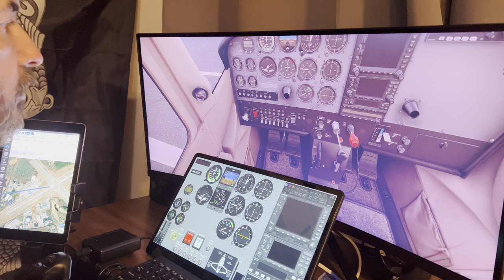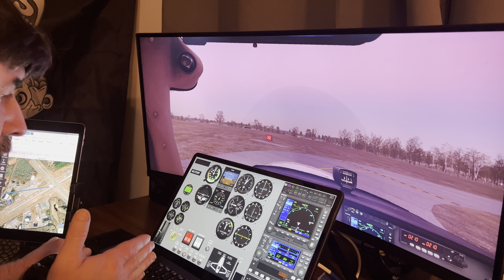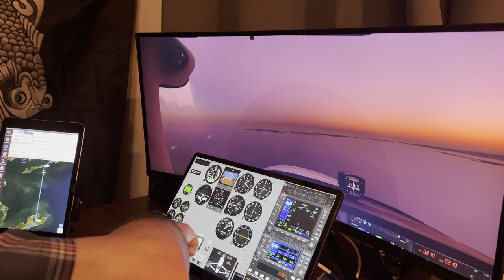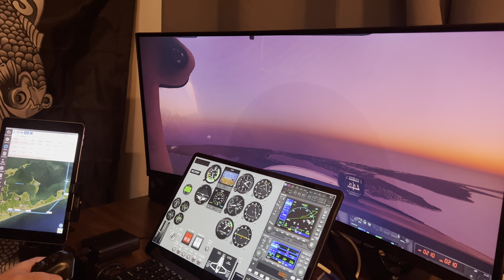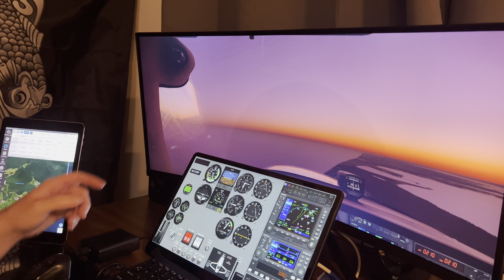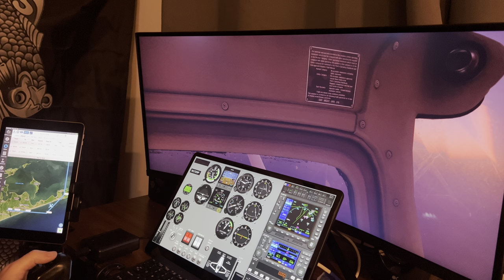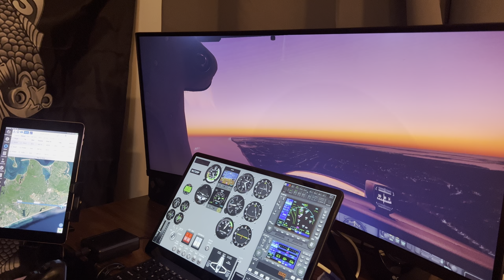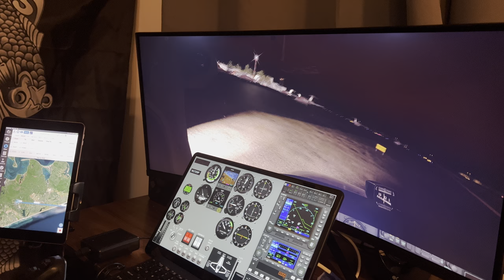My First X-Plane 12 Flight…KWST to KJPX in Cessna 172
After all of my quirks and issues with MSFS I decided to try XPlane on my budget setup.

I was easily able to get Air Manager and Flight Plan Go working with it and get airborne pretty quickly.

During the video I point out a few deltas from what I’m used to in MSFS to what you see in XPlane 12z

Overall I’m pretty impressed with Xplane.